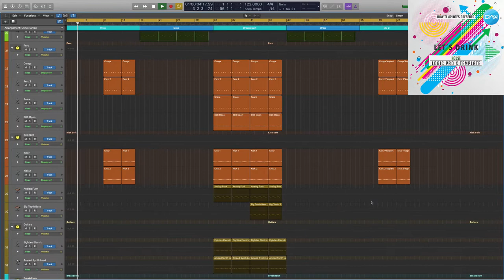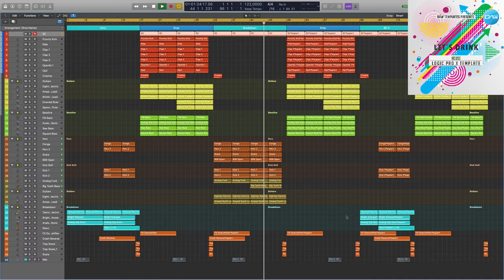House Logic Pro X Template Let´s drink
Genre: House
BPM: 122
Produced: BY Cj Stone
DAW: Logic Pro X